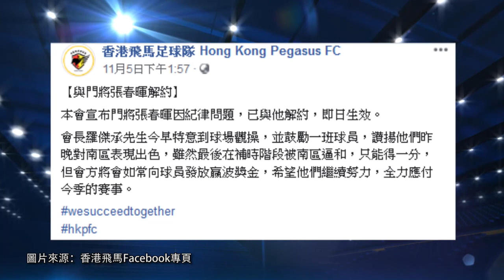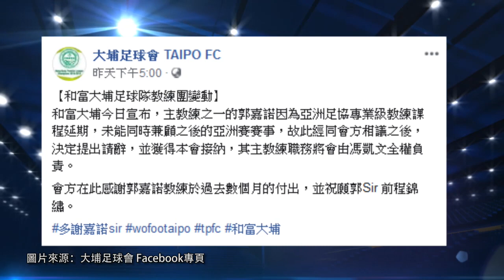《一體一FOLLOW》-飛馬張春暉解約 大埔郭嘉諾請辭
本地足球消息，周中上演的菁英盃B組賽事，佳聯元朗以3:0輕取愉園，3戰得4分升上小組次席。香港飛馬周一晚兩球領先下遭冠忠南區逼和2:2，翌日飛馬在社交媒體宣佈與賽事中犯下重大失誤的門將張春暉解約。另外，和富大埔主教練之一的郭嘉諾向會方請辭。

《Now Sports Everyday》逢星期一及星期五晚上11時，Now TV 634及630台首播；Now自選服務亦可隨時重溫。